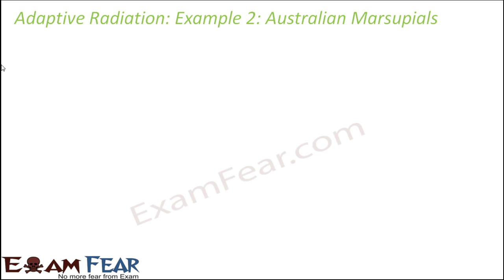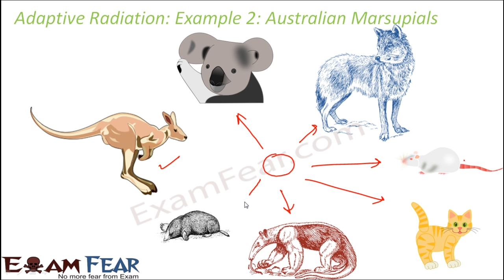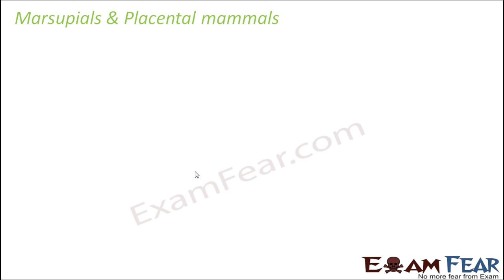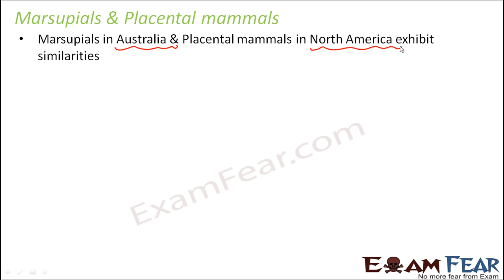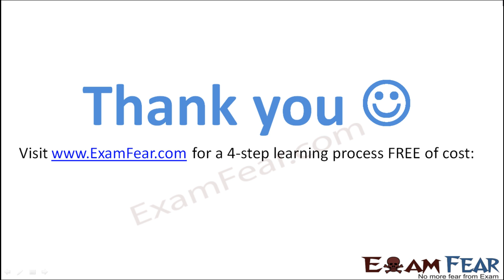Biology Evolution part 9 (Adaptive Radiation : Marsupials & Placental Mammals) class 12 XII